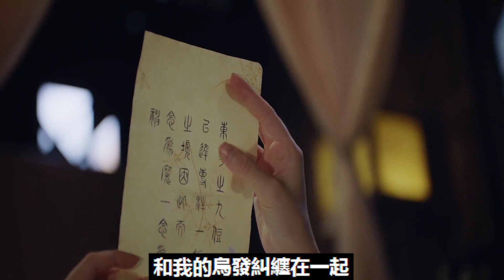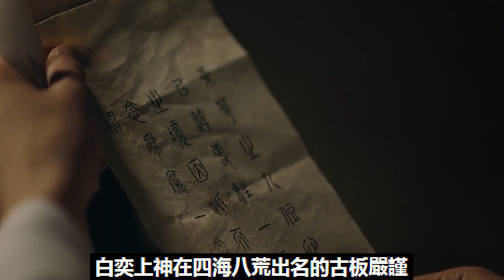《枕上書番外》时光回溯之帝君与小凤九的爱恨情仇 第37集（迪丽热巴、高伟光领衔主演）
《枕上書番外》时光回溯之帝君与小凤九的爱恨情仇 第37集（迪丽热巴、高伟光领衔主演）帝君鳳九大婚后，約1.6萬年，連宋成玉的女兒曦女，無意間開啟了溯回時光法陣，帶帝君滾滾、連宋回到了鳳九剛出生的年代。帝君與小鳳九將展開一段波瀾壯闊的愛情故事！